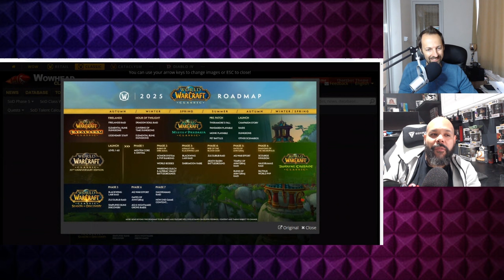Why Classic WoW Feels Disconnected & Sticking to Retail is a W | The W Podcast Clips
We discussed what are the reasons for NOT playing Classic WoW or any of the other interesting game modes that World of Warcraft offers in the first episode of The W Podcast. Why one would be sticking to retail and are there ways to improve that and get people more engaged to play older content? Find out in this short The W Podcast clip!